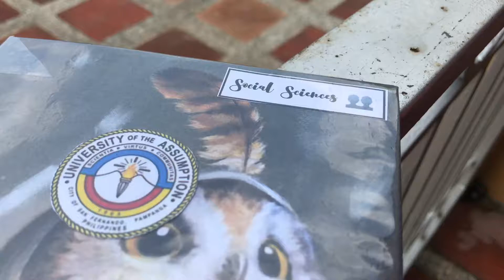6 July 2019